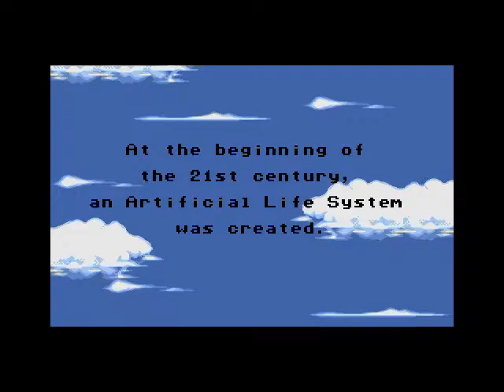Crack Down - Soundtrack Main Theme (Genesis Megadrive)